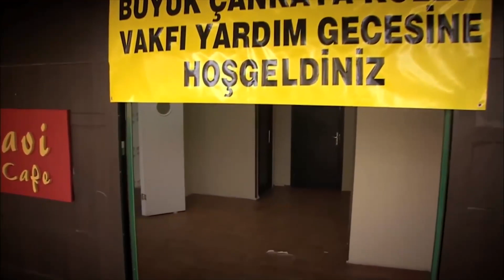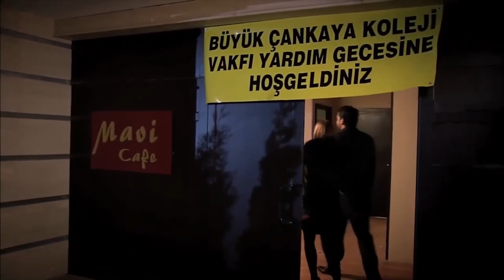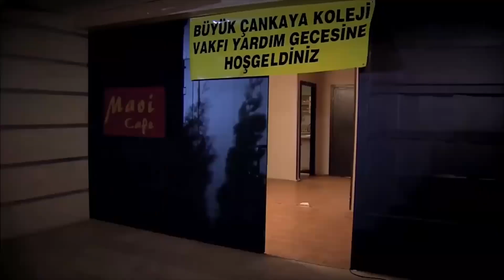Kemal, Handan'ı Yalnız Bırakmadı | Beni Affet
Beni Affet - Handan'ın yardım yemeğinde Bahar Kemal'i gördü

Beni Affet 97. Bölüm Özeti
Rezzan'ın sevgilisi Oğuz'un adamları, Cüneyt'in baskınına karşılık vererek, şirkete Cüneyt'i bulmaya gelirler. Çıkan arbede sonucunda Rezzan, Cüneyt ve ailesine gerçekleri açıklar, aslında Eylül'ün annesi olmadığını söyler. Ortaya çıkan gerçekler Eylül ve Cüneyt evliliğini nasıl etkileyecektir?
Kemal herkese inat mahallede kalıp, yaşamaya devam etme kararı alır. Handan Kemal'in yıkılmış halinden faydalanarak, güya dostluk göstererek onu teselli etme çabasındadır. Kemal Handan'la birlikte katılmak zorunda olduğu bir gecede Bahar'la karşılaşır. Bahar'ın orada ne işi vardır, Kemal ve Bahar birbirini görecek midir?

Una de las pocas familias de Ankara, la familia de Osman Kozan y los niños sobre el tema 'Perdóname' vendrá a las pantallas todos los días durante la semana. “Perdóname, y es la historia de un padre que impone sus propias verdades a sus hijos e infeliz con el pecado de los padres.